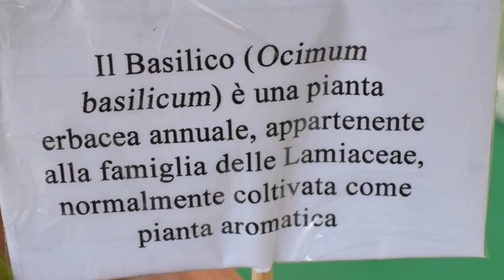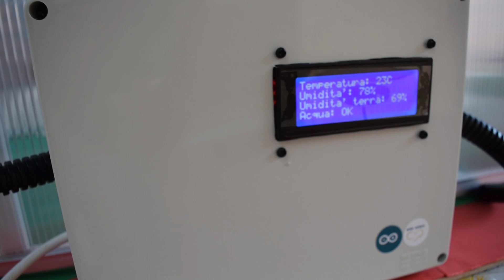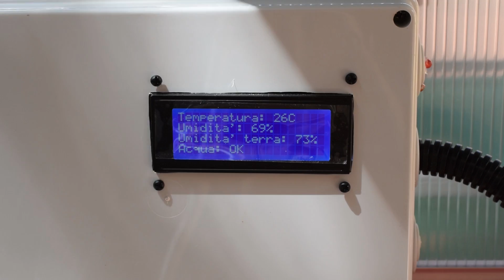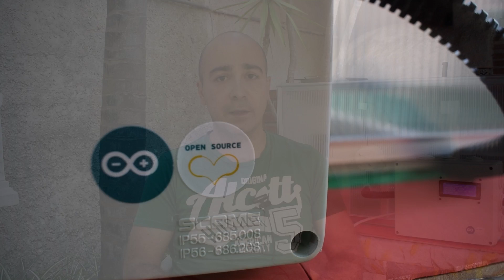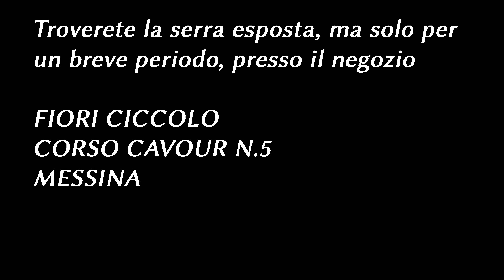Serra automatizzata con Arduino: Progetto Open Source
Vi presento il mio progetto di una serra completamente automatizzata che si annaffia da sola, che controlla temperatura ed umidità, con un display LCD in lui leggere i dati.
Ho previsto l'utilizzo di Arduino Mega con sensore DHT11 (temperatura ed umidità), igrometro, sensore di livello acqua, fotoresistore e un sistema led e buzzer che ci avvisa se l'acqua nel serbatoio termina.
Trovate in descrizione il link dove scaricare il file ZIP con dentro il software (scritto da me), gli schemi e altre informazioni.

Componenti:

Arduino Mega2560
DC-DC 12V - 5V
Alimentatore 12V 10A
Resistenze da 10K OHM
Resistenze da 220 OHM
Sensore DHT11
Sensore livello acqua
Display LCD 20x4 I2C
Modulo 4 Relè
Bread Board Mini
Led vari
Pompa acqua a immersione
Cavi multicolore Arduino
Serra in policarbonato

La scatola di derivazione, le canalette, i tubi flessibili sono reperibili presso qualsiasi negozio di elettronica, come pure le viti ed ogni altro utensile necessario.

● Nikon D3300
● Obiettivo Tamron A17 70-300Mm F/4-5.6
● Memoria SDHC 16GB SanDisk Ultra